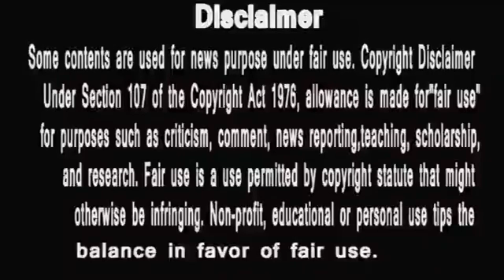Bigg Boss 14 Grand premiere| salman ने Radhe ma को मिलाया Swami om से तो Radhe ma ने दिया ये जवाब